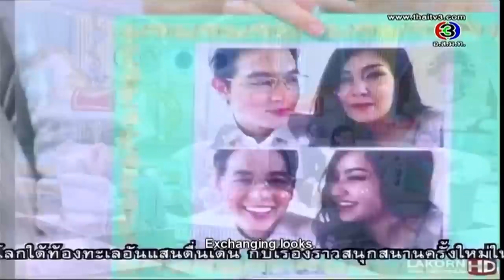James and Bella (เจมส์จิ - เบลล่า)- หวใจพาไป - กวาง อาริศา ( Bella Việt Nam fanclub )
Thanks : Ch3 Soundtrack Official เพลงละครช่อง3 , TV3 Official , Ibees_ipr , Talk Show , Gangnokpirab Jiranee , xoxoThippyxoxo , Ch3  official line , Aoyjung Emilyn , 3 zaap , Preaw magazine .
Made by BellaCampen Việt Nam fanclub ... I hope you love it ^^.
We love and support Bella Ranee in Việt Nam. Love P'Bella forever.
If Bella loved James, I would love him too :)
although I really don't understand language Thailand but i like doing movie about James and Bella ... if it were a bad movies ,  everybody could comment and explain their own ideas . Love every body ♥♥